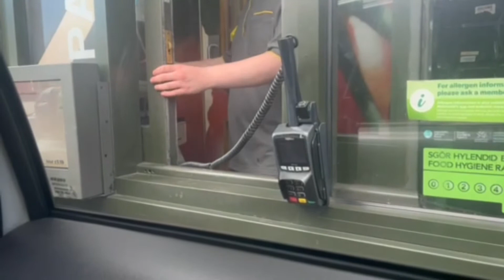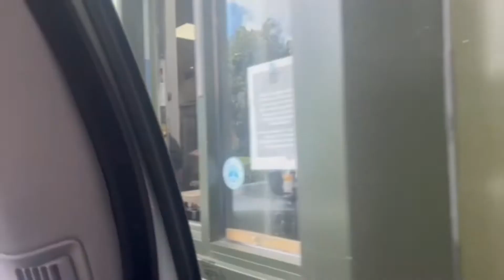London southall ஐ நோக்கி ஒரு நாள்😍😇@yasojana